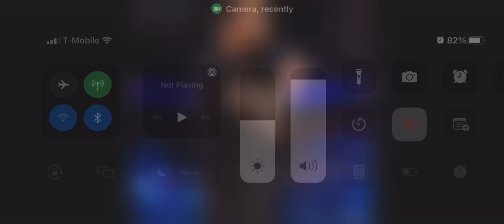March 25, 2022